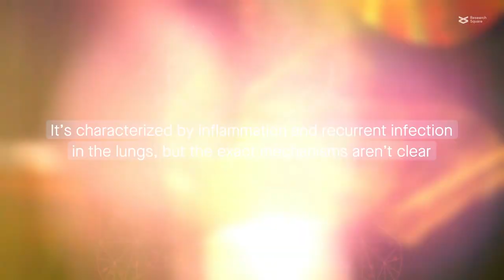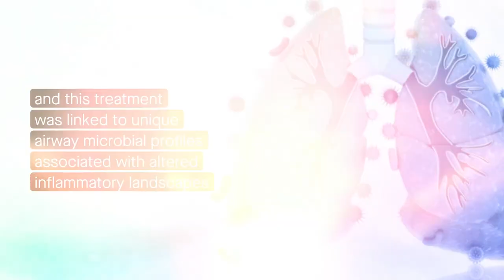Bile acids in the lungs during infancy predict cystic fibrosis severity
Caparrós-Martín et al. “Detection of bile acids in bronchoalveolar lavage fluid defines the inflammatory and microbial landscape of the lower airways in infants with cystic fibrosis.” Microbiome (2023)